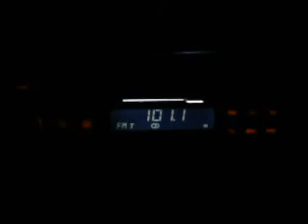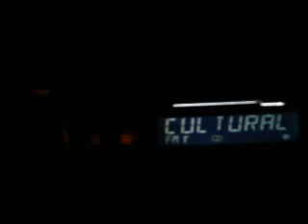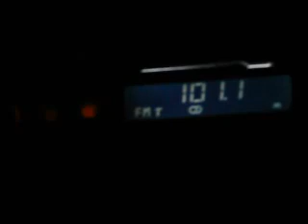rractual iasi pietrarie dx in south romania near danube YouTube